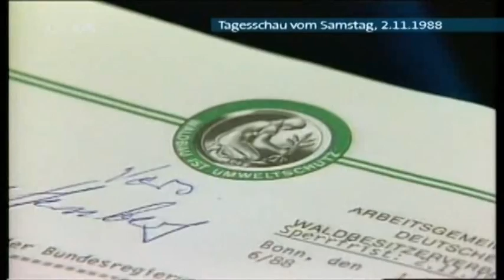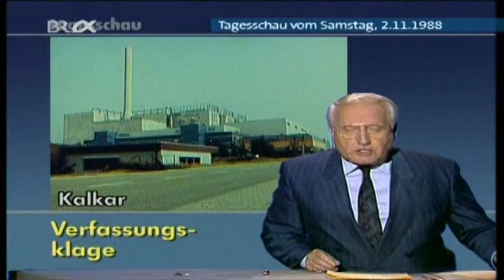ARD-Tagesschau am 02.11.1988: Waldsterben geht (angeblich) weiter (Öko-Angstmache vor 25 Jahren)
...und zwei weitere Umwelthemen vom 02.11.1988